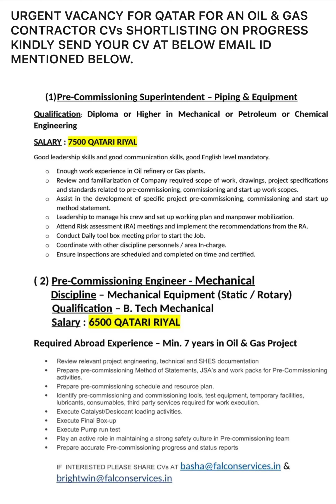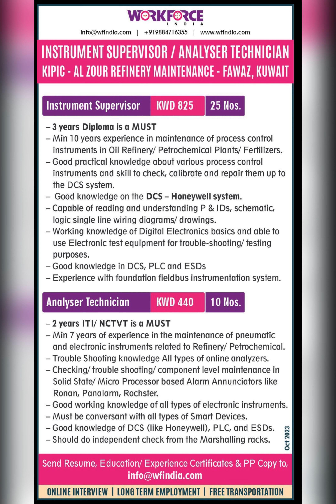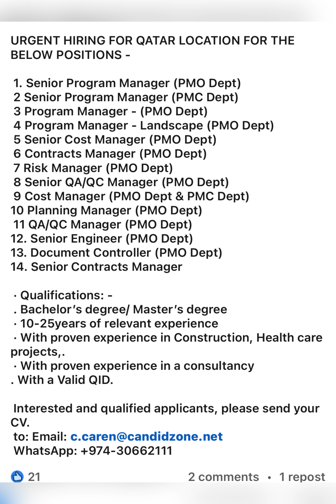Gulf jobs Qatar jobs assignment abroad times gulf country for Indian. Gulf jobs today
Gulf jobs Qatar jobs. assignment abroad times. gulf country for Indian. Gulf jobs today. today gulf jobs vacancy newspaper.  abroad times. time gulf jobs Dubai work visa new update 2023. career point gulf jobs  Qatar jobs vacancy 2023 Malayalam. Qatar government jobs vacancy. Dubai jobs vacancy today. A2z gulf job vacancy.